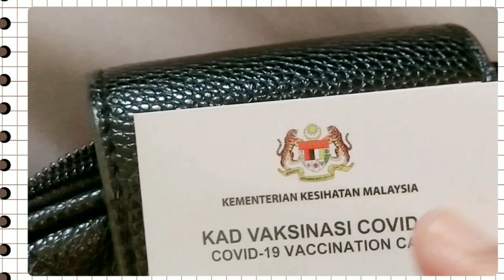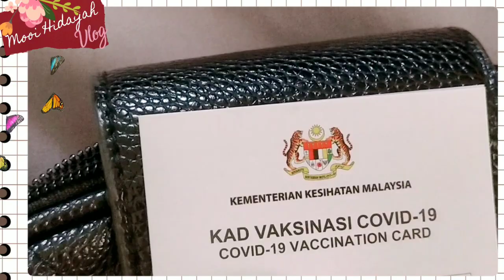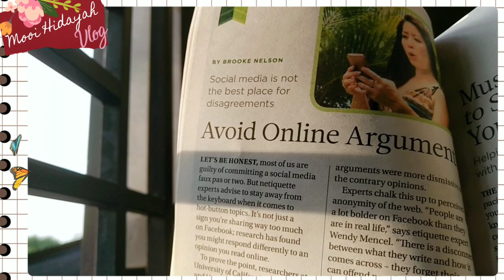Daily Vlog|C-19 Vax, Fish Curry with Roti Canai & Kacang Pol